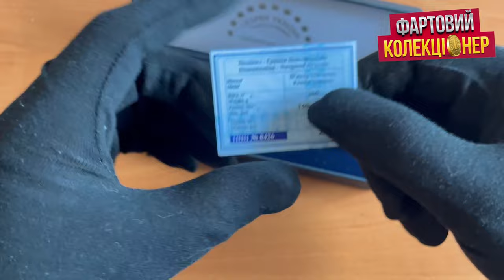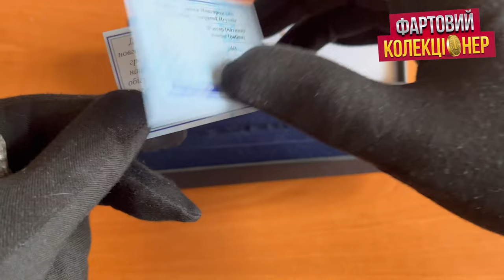Новгородская гривна, собери всю коллекцию!